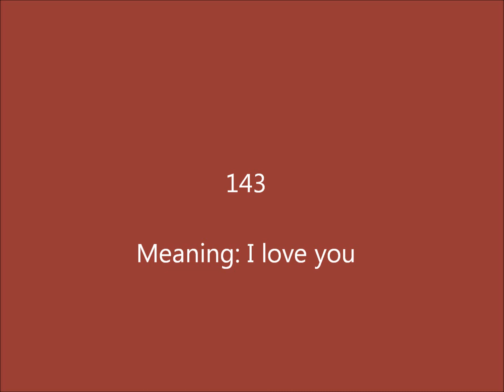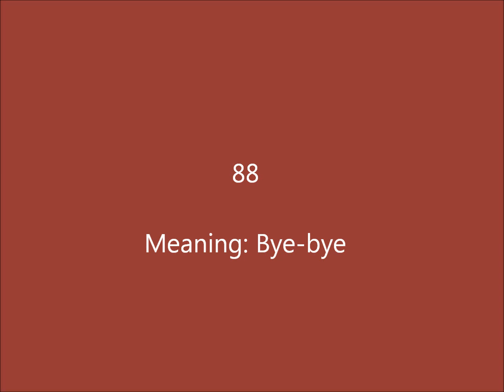Most Used Texting Acronyms Part 2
Many words and sentences shortened but there are many that are used more than others.
Here's most used texting Acronyms part 2